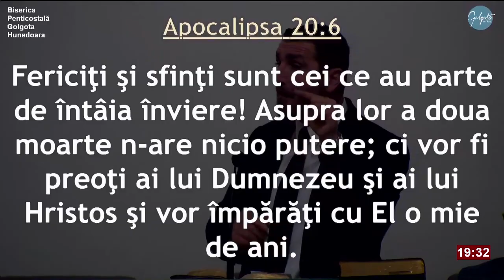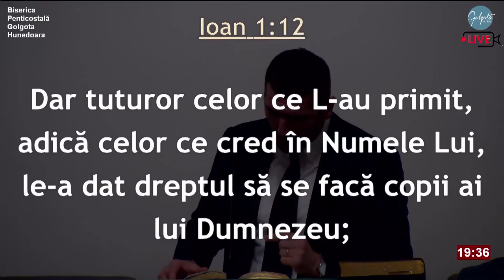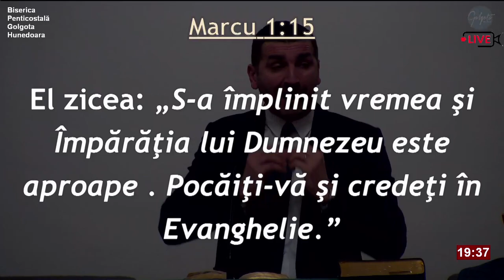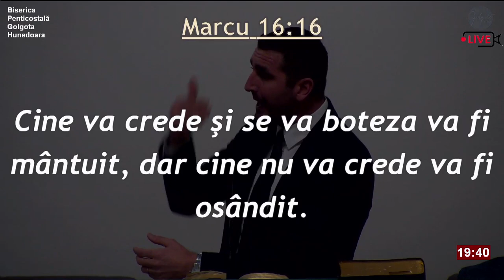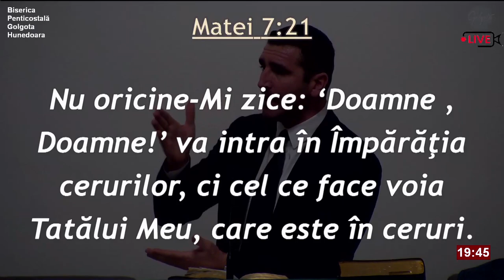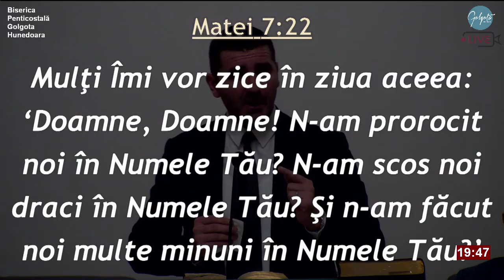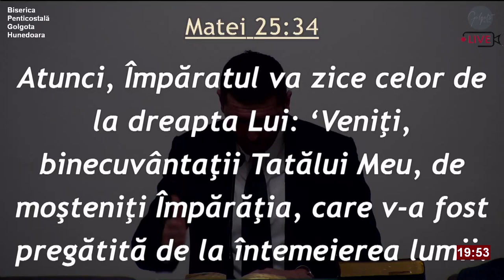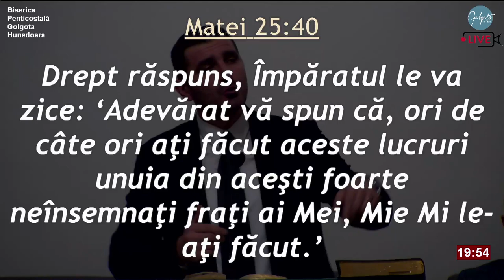Nou! Pastor Adrian Gagea - Cum să devi " cineva " în ochii lui Dumnezeu !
Servicii divine:
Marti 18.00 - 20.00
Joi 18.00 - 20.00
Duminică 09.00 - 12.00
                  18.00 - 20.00